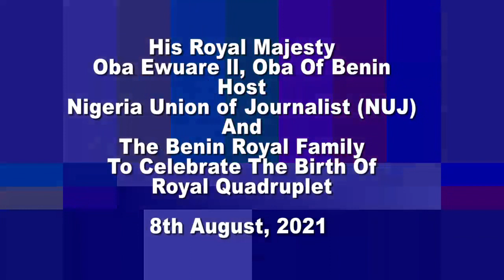Members of NUJ and the Benin Royal Family celebrate the birth of the Royal Quadruplet.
His Royal Majesty, Omo N’Oba N’Edo Uku Akpolokpolo, Ewuare II, Oba of Benin has played host to members of the fourth estate and the Benin Royal family to celebrate the arrival of the Royal Quadruplet.